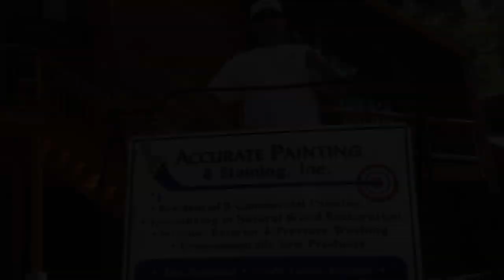Truckee painting contractors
give us a call for a free estimate: (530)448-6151 or visit us